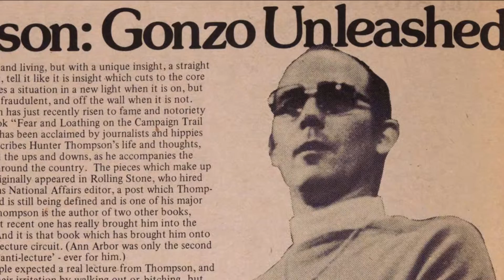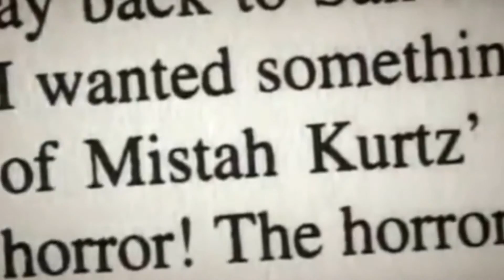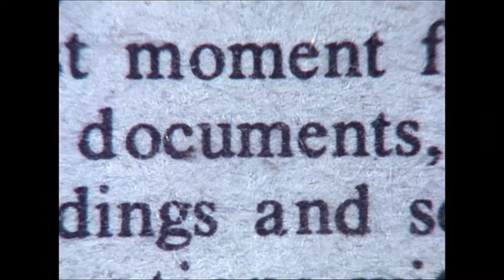Gonzo Journalistiek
Objectieve journalistiek zien we vaak als een ideaal. Dit idee is echter vrij nieuw: pas in de 19e eeuw werd het belangrijk, ten tijde van de verzuiling in Nederland. In de jaren '70, toen Nederland uit deze verzuiling kwam, gebeurde er in Amerika wat anders. kwam in Amerika een nieuwe vorm van journalistiek op waarbij de journalist ook activist was. Sebastiaan van de Pol maakte een item over Gonzo-journalistiek.

Dit item is onderdeel van de podcast Onder Mediadoctoren. Meer informatie op